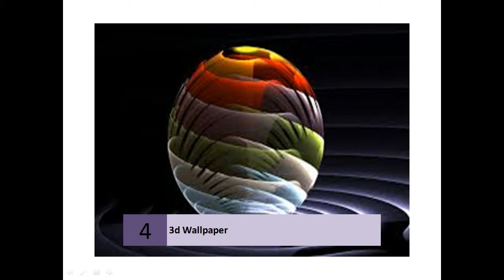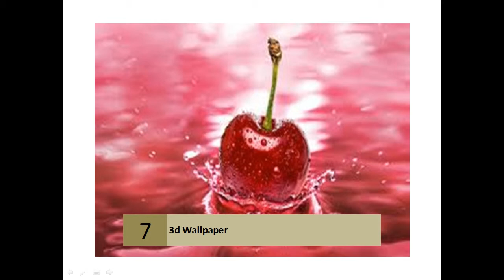Gallery of 3d Wallpapers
3d Wallpaper

    ‎3D House Wallpaper ... - ‎3D City Wallpaper Architecture - ‎Car 3d wallpaper
    3D Wallpapers High Resolution & Widescreen Wallpapers include 3D Characters, 3D Models, Abstract, Vector, X-Ray.
    3D Wallpapers | Abstract Desktop Backgrounds | HD ...
    Download 3D Wallpapers, Abstract Digital Backgrounds for Your Computer Desktops in Normal,HDTV,Widescreen Resolutions for FREE.
    3d Live Wallpapers for Android - Android Live Wallpaper ...
    We here at Livewallpapers.org pride ourselves on finding the best and coolest live wallpapers and that is why we have decided to compile a top list of the best ...
    3dwallpaper - Full HD wallpaper search
    3dwallpaper - 3dwallpaper desktop wallpapers - 28 1920x1080 and 1920x1200 wallpapers.
    Digital Blasphemy 3D Wallpaper: Widescreen, Dual-Screen ...
    Hi-res original 3d-rendered computer desktop wallpapers. The public gallery images are free to use as your personal desktop wallpaper.
    3D Rose Live Wallpaper Free - Android Apps on Google Play
    Rating: 4 - ‎12,204 votes - ‎Free
    Fully 3D live wallpaper depicting beautiful rose flower reacting to touch gestures. You can rotate flower by swiping through your home screens - scene will ...